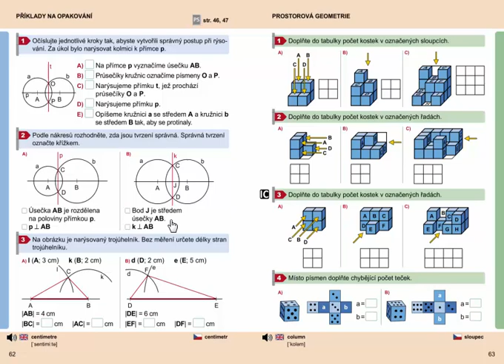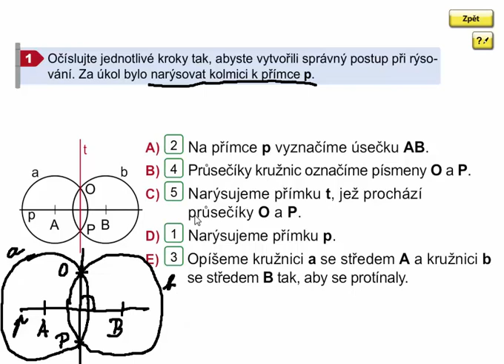Geometrie 3. ročník, strana 62, cvičení 1